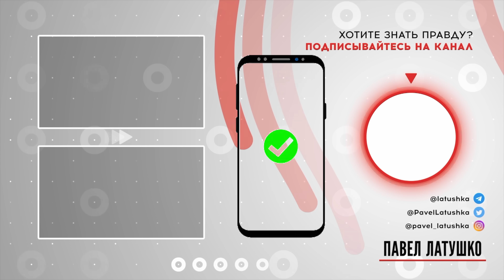Зеленский обидел Лукашенко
Недавно диктатор пустился в рассуждения о некой своей важной роли в послевоенном будущем и пожаловался, что Владимир Зеленский «цепляет» его и «пристегивает непонятно к каким процессам». Ну действительно, а как же это так, главного «миротворца» в регионе вдруг пристегивают непонятно к чему? Ну что ж, давайте попробуем помочь Лукашенко понять, что же это за такие «непонятные процессы».

24 февраля 2022 года Россия совершила полномасштабное вторжение в Украину. И в этом акте агрессии Беларусь, с согласия и при полной поддержке Лукашенко стала плацдармом для наступления на Киевскую область.

Может быть, Лукашенко до сих пор не понимает, что это значит? Что ж, тут ему на помощь придет Резолюция Генассамблеи ООН от 14 декабря 1974 года, принятая специально для определения акта агрессии. А конкретно Статья 3, пункт f данной Резолюции, который гласит, что в качестве акта агрессии, среди прочего, будет квалифицироваться «действие государства, позволяющего, чтобы его территория, которую оно предоставило в распоряжение другого государства, использовалась этим другим государством для совершения акта агрессии против третьего государства».

Вторжение с территории Беларуси в Украину, которое обеспечил режим Лукашенко — это акт агрессии. Предоставление беларуской территории и инфраструктуры для более чем 800 ракетных ударов по территории Украины — это акт агрессии.

А агрессия — это одно из 4 самых серьезных преступлений в понимании международного права. Все они перечислены в Римском статуте Международного уголовного суда:

1) геноцид;
2) преступления против человечности;
3) военные преступления;
4) преступление агрессии.

И тут Лукашенко совершил как минимум 3 из 4 преступлений. А потенциально — и все 4, если учитывать Резолюцию Парламентской Ассамблеи Совета Европы, принятую в апреле прошлого года, которая была посвящена депортации и насильственному перемещению украинских детей и других гражданских лиц с временно оккупированных территорий Украины. И в ней, во-первых, ПАСЕ назвала Лукашенко причастным к данным военным преступлениям и призвала привлечь его к ответственности, а во-вторых, назвала данные преступления носящими признаки геноцида.

В январе 2024 года, в развитие указанной резолюции, была принята новая резолюция ПАСЕ о ситуации с детьми Украины, в которой снова же была отмечена роль режима Лукашенко в совершении упомянутых преступлений, а также прозвучал призыв к странам Совета Европы признать депортацию украинских детей геноцидом.

Помимо преступлений против Украины, с мая 2020 года по май 2023-го, по данным отчета Центра права и демократии Justice Hub, не менее 136 тысяч беларусов и беларусок, в том числе несовершеннолетних, стали жертвами преступлений режима Лукашенко против человечности. И совершение этих преступлений продолжается по сей день.

Как продолжается и преступление агрессии. Как продолжаются военные преступления режима Лукашенко. И как продолжаются его соучастие в войне и помощь России в обходе санкций.

Все то, что Лукашенко называет «непонятными процессами», имеет четкие определения. Это серьезные международные преступления. И за каждое из них диктатора и его пособников ждет ответственность. Не непонятные, а конкретные судебные процессы.

Если у вас есть возможность и желание поддержать работу Павла Латушко и команды НАУ